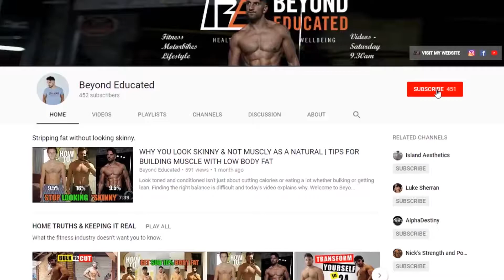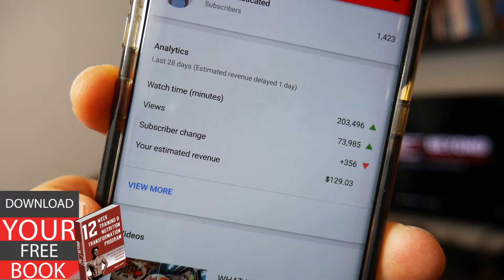Can you make a living as a small YouTuber | My full earnings broken down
For those looking to get into Youtube you may be interested in seeing how much money you can make and when you can give up your day job. Here I take you through that.

Equipment:
➤ Camera:  Panasonic Lumix G Series DMC-G7K
➤ Tripod.  Manfrotto Compact Advanced Aluminium Tripod
➤ Gorilla pod. Joby GorillaPod Hybrid Tripod
➤ Lighting.  2x135W Photo Studio Umbrella Light Stand Bulb Continuous Lighting Lamp Kit Set
➤ Rode Video Mic Me Microphone